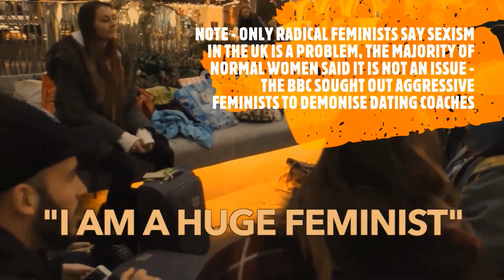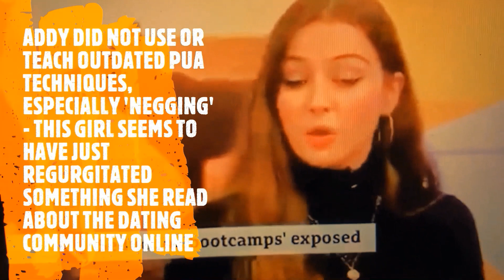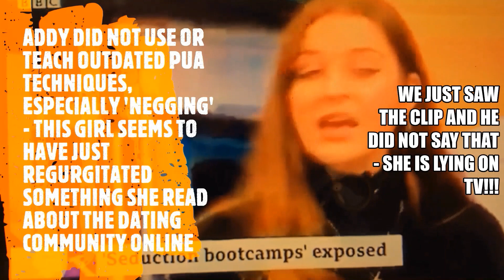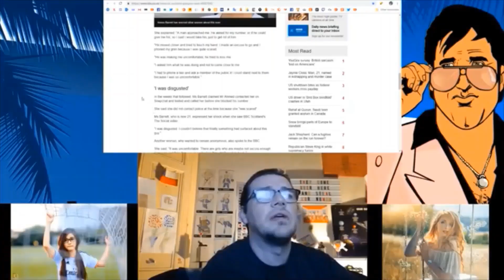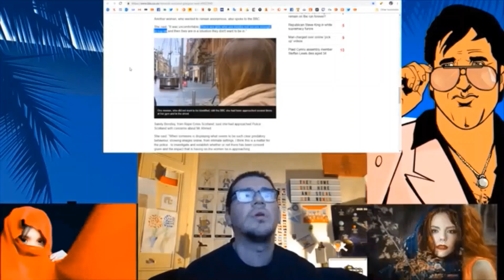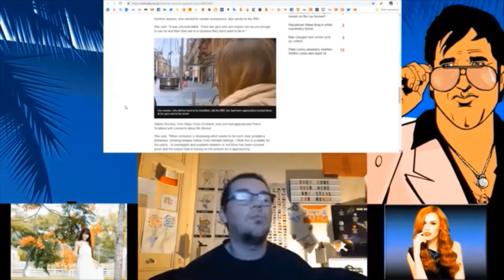Clout Chasing 'Emily' Joined Witch Hunt Of Addy Agame For 15 Seconds Of Cheap Fame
Adnan Ahmed aka Addy Agame Wins Appeal To Overturn Wrongful Conviction / Sentence Due To Miscarriage Of Justice And No Actual Crime To Answer To

Full Story;